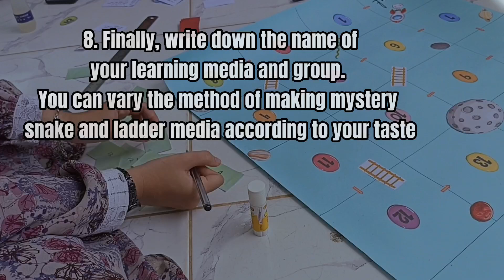"Snakes & Ladder Mystery" || Teaching Media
Introduce us from group 1 which consists of:
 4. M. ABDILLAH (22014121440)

 Lecturer : MR.  MUHAMMAD SURYA RIFQI, M.Pd

This video was made to fulfill the Teaching Media assignment. Sorry if there are some similar media, step or material on other video cause this video we made to fulfill our assignment

Hopefully useful and enjoy watching.